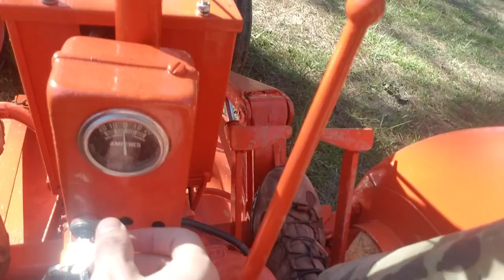Hidden Holler Homestead Vlog #1- Tractors and Goats SURPRISE!